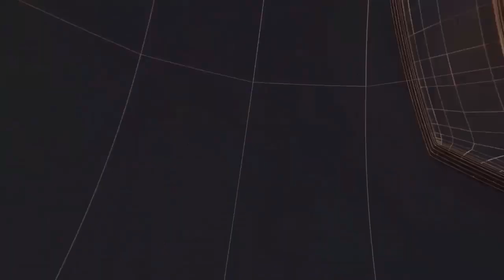हत्या का खुलासाII TODAY24 NEWS CHANNEL 24x7 II